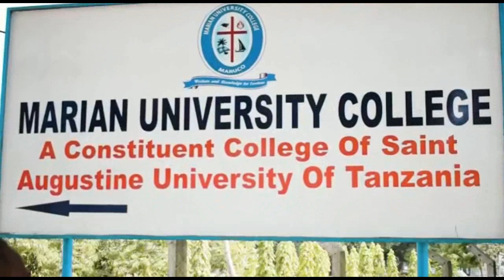Tamko Jingine Rasmi la Serikali ya MAGUFULI kuhusu Ndege yetu Iliyokuwa Ikizuiliwa Africa Kusini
Ndege  ya Tanzania iliyokuwa imezuiwa katika uwanja wa ndege wa Oliver Tambo nchini Afrika Kusini, imewasili Tanzania Jumatano Septemba 4, 2019 saa 2:25 usiku na kupokelewa na viongozi mbalimbali